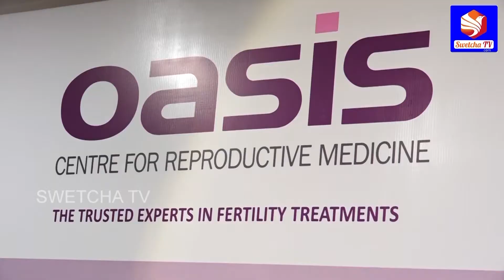Advanced Treatment For Pregnancy || OASIS REPRODUCTIVE CENTRE || SWETCHA TV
Advanced Treetment For Pregnancy || OASIS REPRODUCTIVE CENTRE || SWETCHA TV